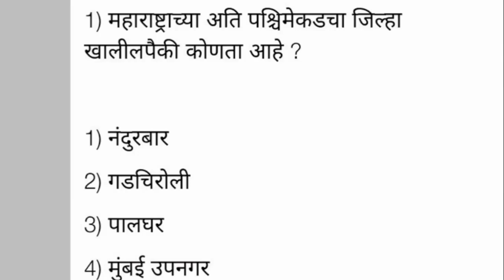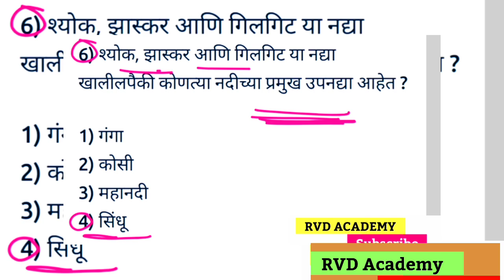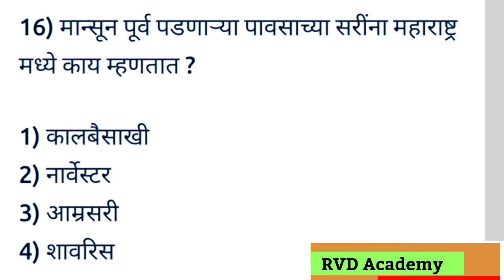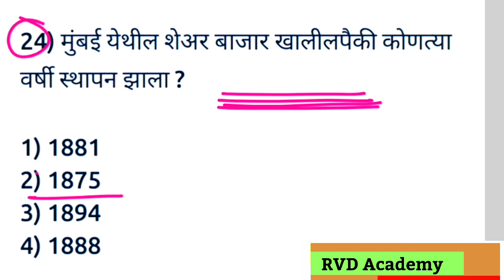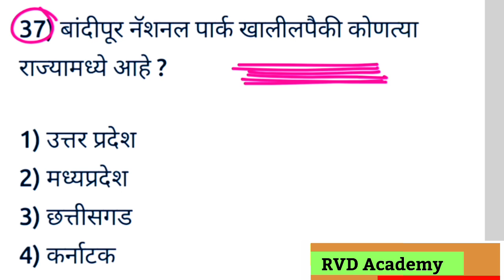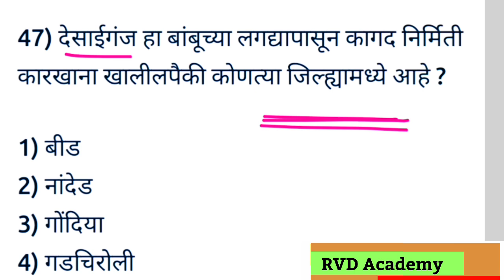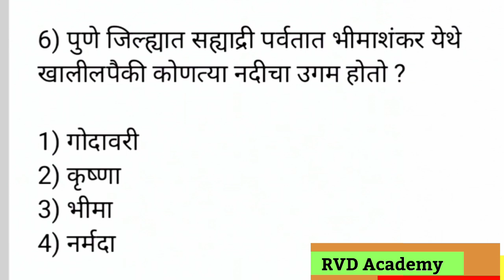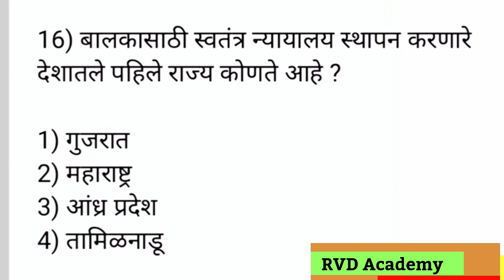या 60 पैकी 55 चे उत्तर देऊन दाखवा | police bharti Maharashtra Gk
In this video I covered most important 60Gk Marathi questions Police bharti Maharashtra.